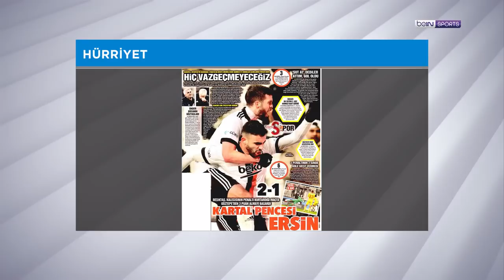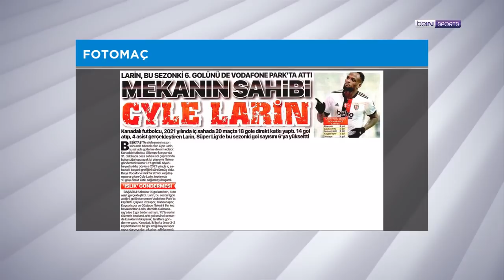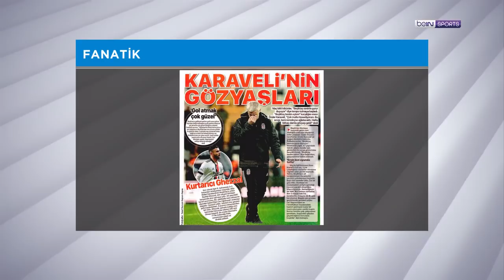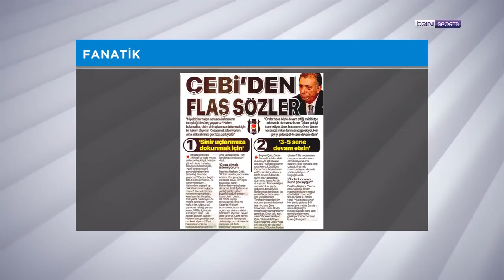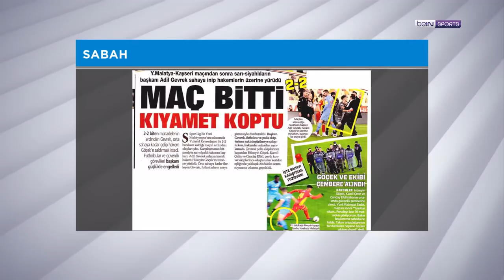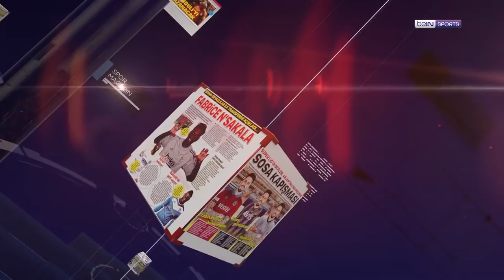Beşiktaş, Önder Karaveli ile 3. maçta 2. galibiyetini aldı | beIN MANŞET | Uğur Melek & Murat Caner